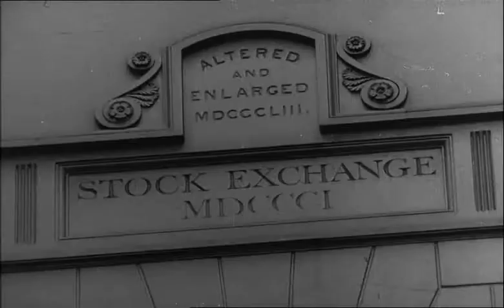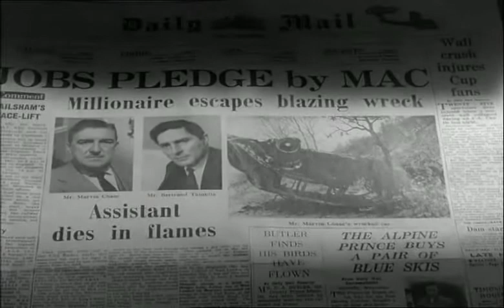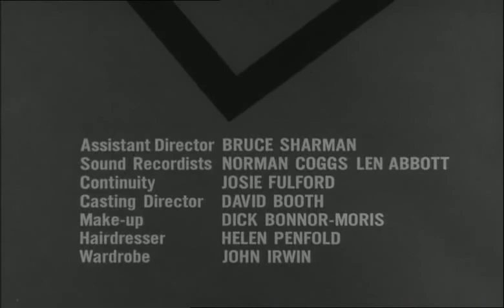Le Saint - Saison 2 Episode 22 Le millionnaire invisible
Après avoir été victime d'un accident de voiture, un riche homme d'affaires décide subitement de se délester de toutes ses actions en bourse...

Avec :
Roger Moore : Simon Templar
Katharine Blake : Rosemary Chase
Michael Goodliffe : Dr. Quintus
Nigel Stock : Jim Chase
Eunice Gayson : Nora Prescott
Jane Asher : Ellen Chase
Basil Dignam : Marvin Chase
Mark Eden : Bertrand Tamblin
Charles Morgan : Inspecteur Welland
John Gabriel : Franklin
Ian Ainsley : Thompson
Frank Atkinson : Charley Dodds
Peter Lawrence : Barman
Michael McKevitt : Serveur